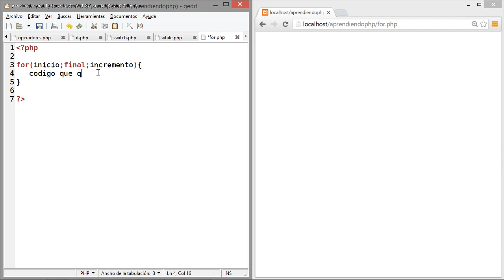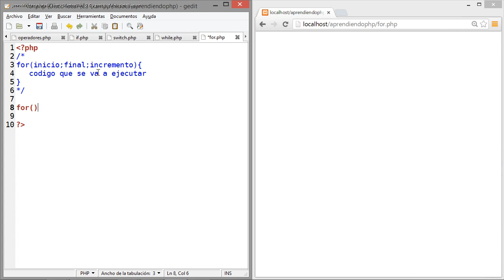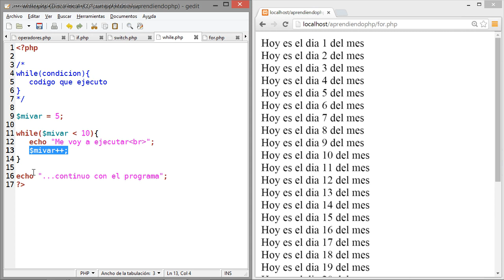Curso de desarrollo web Parte 05 PHP 16 Bucle For